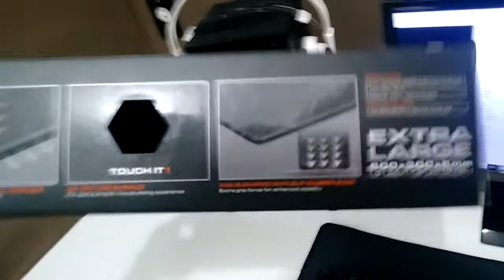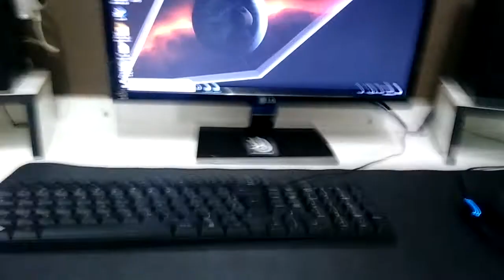MOUSEPAD COUGAR 2 SPEED XL - VALE A PENA ?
SE INSREVE AI , VIDEO NOVO DE GAME E REVIEW TODA SEMANA !